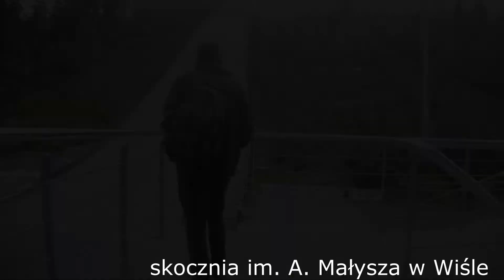Odwiedziny po 31 latach.